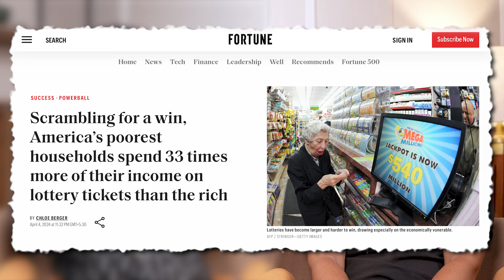DARK REALITY OF BETTING AND FANTASY APPS | HE LOST 100% SALARY!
Check out 1 Finance and Get a FREE personal consultation

1 Finance is a new-age personal finance institution, reimagining the landscape of personal finance advisory in India. They are dedicated to delivering holistic financial planning tailored to your individual needs and life aspirations. Through the expertise of qualified financial advisors, they guide customers by offering hyper-personalised and unbiased advice, empowering you to attain a state of financial well-being.

In this episode I am with Vinit, an avid trader and working professional from Mumbai. Vinit was kind enough to embrace vulnerability and share his story of gambling. Recently gambling and fantasy sports have grown tremendously in India, making a “get rich quick” future sound realistic. Vinit explains why it is a lie and how you can actually get your finances sorted by simply adopting a lifestyle of healthy behaviour around money.

0:00 - Sneak Peek
0:52 - Intro
1:29 - Background of the guest
2:05 - Experience of Betting Apps Scam
4:30 - Working of Betting Apps
8:00 - Unbiased Investment Advice
8:50 - Impact of Losses
11:28 - Money Scam in Betting Apps
14:53 - Reality of Fantasy Sports
18:52 - Impact on Youth
22:20 - Cricketers and Betting Culture
25:10 - Importance of Healthy Financial Behaviour
27:11 - Best Advice on Influence
28:07 - Outro